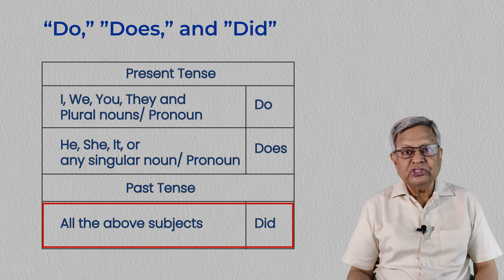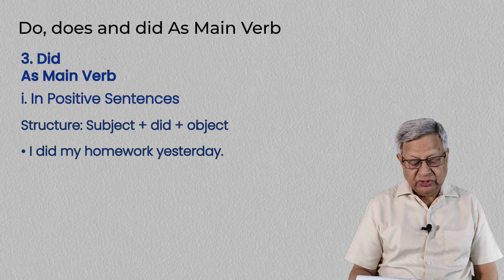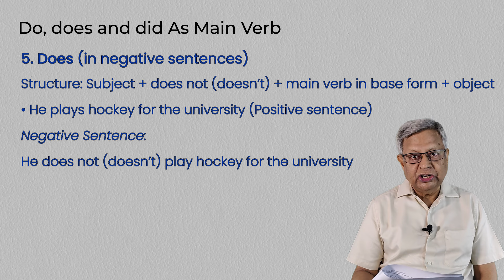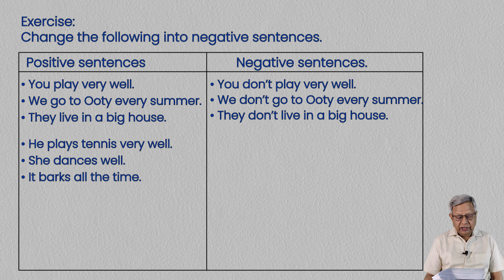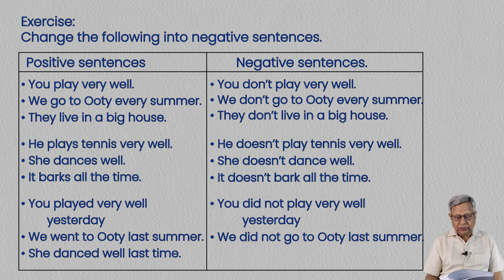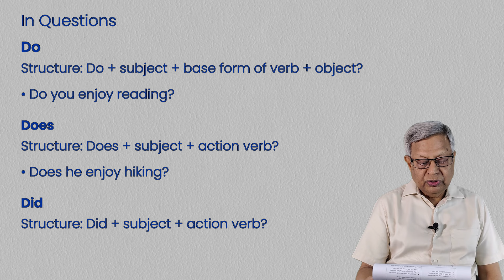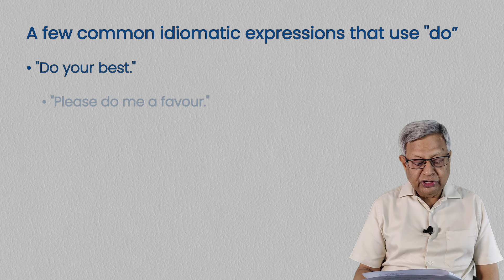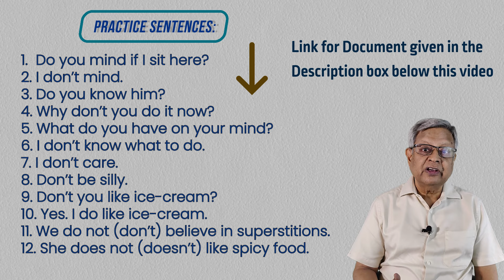How to use DO, DOES, DID correctly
Episode 41. How to use DO, DOES, DID correctly
Document on this lesson.

Links for my books in Flipkart.
1. Practical Guide to Spoken English Vol 1.

2. Practical Guide to Spoken English Vol 2.

(1) Link to buy  e-book Volume 1 in Google book

(2) Link to buy  e-book Volume 2 in Google book

00:00 Introduction
01:07 The Subjects and Do, Does and Did
02:45 Do, does and did as Main verb
04:11 Do, does and did in negative sentences
08:10 Exercise: Positive to Negative sentences
13:23 Do, does and did in questions
17:07 Do, does and did for emphasis
20:29 End